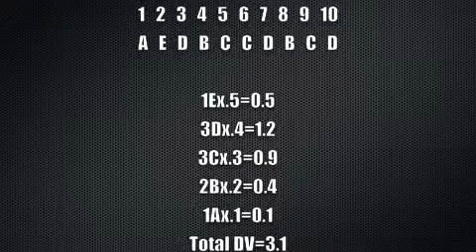Sean Golden FX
Guide to the difficulty score of Sean Golden's Floor Exercise Routine performed at the 2009 Winter Cup.

The last copy of this video had an error involving the first pass.